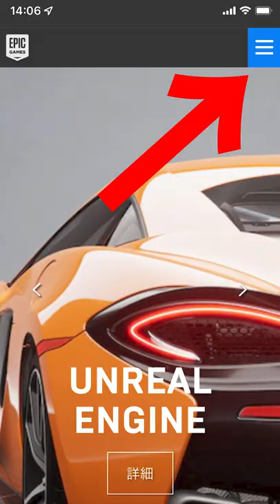【Fall Guys】Switch版で簡単に名前を変更する方法！ 【フォールガイズ】【ぽんすけ】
◆動画内容
質問が多かったので動画に！

【あつ森】1番くじで神引き!? 最新amiiboカードがセブンにあったので5パック開封！【あつまれ どうぶつの森】【ぽんすけ】
【あつ森】アプデで追加されたエイブルの新しい服と季節限定服をまとめて全紹介!! トップス&ボトムス編！【あつまれ どうぶつの森】【ぽんすけ】
【あつ森】最新アプデに合わせて任天堂公式の島がアップデート！オシャレすぎる最新家具を使った島クリに注目！！【あつまれ どうぶつの森】【ぽんすけ】
【あつ森】新スペシャル限定アイテム全16種紹介！リメイクもオシャレすぎる...!!【あつまれ どうぶつの森】【ぽんすけ】
【あつ森】こんなに種類が!? アプデで追加されたかっぺいの新離島どんなものがあるのかまとめてみた!!【あつまれ どうぶつの森】【ぽんすけ】
【あつ森】最新アプデで追加された料理のレシピをまとめて紹介！飾るとどんな感じかも要チェック!!【あつまれ どうぶつの森】【ぽんすけ】
【あつ森】偽のCMを用意して『最新のアプデ情報を裏で入手したよ』と言ったら信じる？信じない？ドッキリ!!【あつまれ どうぶつの森】【ぽんすけ モガヒコ まーる じんむ】
【あつ森】YouTubeでめちゃくちゃ伸びたドコムス氏のたもつ動画がマジで面白過ぎたｗｗｗ【切り抜き】【あつまれ どうぶつの森】【ぽんすけ】

◆攻略記事(GameWith)はこちら！

【あつ森】これだけでオシャレ度が変わる！噂の3マス橋、5マス橋の見た目の変化や注意点などをまとめて紹介!!【あつまれ どうぶつの森】【ぽんすけ】

◆お得な情報はこちら！
「カブ（株）価 変動パターン」
- 波型
 ・水/木/金の上がったタイミング
 ・深追いは禁物
- 急騰型
 ・最髙値がベスト
 ・堅調型との見極めが重要
- 堅調型
 ・値下がりまで待つのもアリ
 ・下がったらすぐに売却
- 下降型
 ・他人の島で売却推奨
 ・木/金で上がらなければ見切る

「住民ランキング」
【総選挙開始！】5月最新版住民ランキング!! 全391人の中から選ばれたTOP20はこれだ！【あつ森】【あつまれ どうぶつの森】【ぽんすけ】